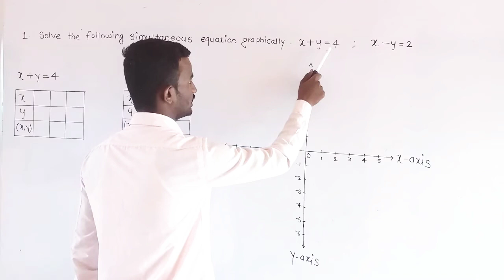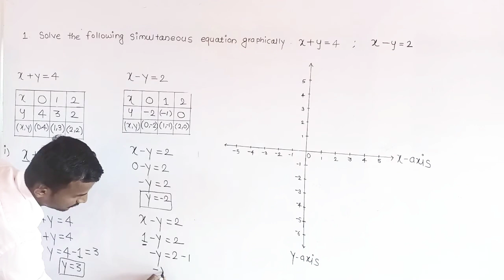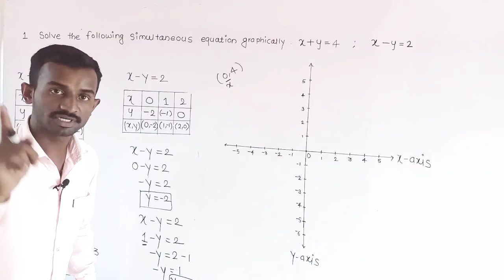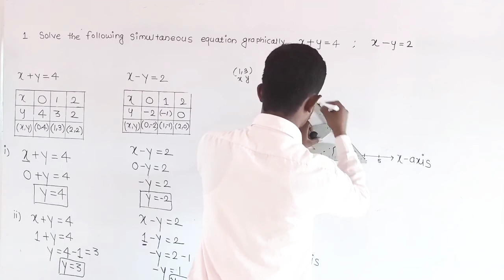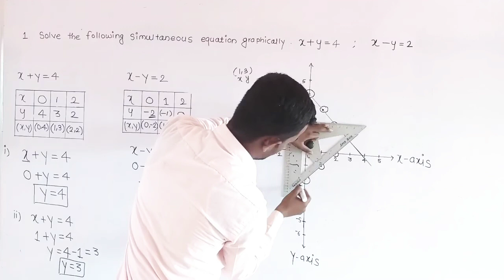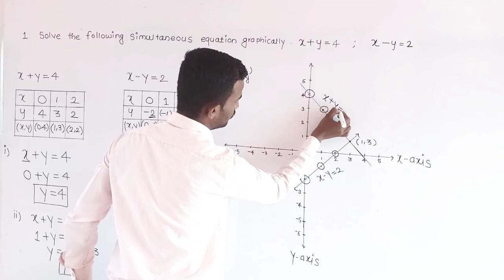practice set 1.2 Graphical Method ( Linear equation in two variables)